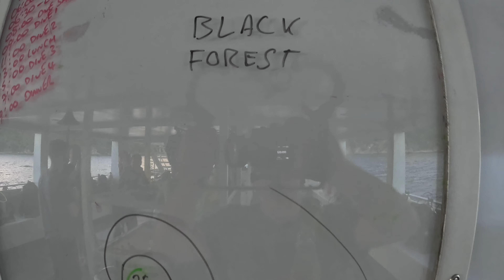Black Forest, Peter Island 🇻🇬 (#659)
Divers: BVI Aggressor Liveaboard
Video: GoPro Hero 11 with 2 GoBe Video Lights at 1080p60fps, with +15 MacroMate Mini

Species: Atlantic Blue Tang, Blue-Eyed Hermit Crab, Caribbean Spiny Lobster, Common Sand Diver, Cryptic Teardrop Crab, Eyed Flounder, Flamingo Tongue Snail, Foureye Butterflyfish, Giant Hermit Crab, Ocean Surgeonfish, Queen Conch, Sea Walnut, Spotted Drum, Stoplight Parrotfish (Juvenile), Tiger Tail Sea Cucumber, Tobaccofish, Yellowline Arrow Crab